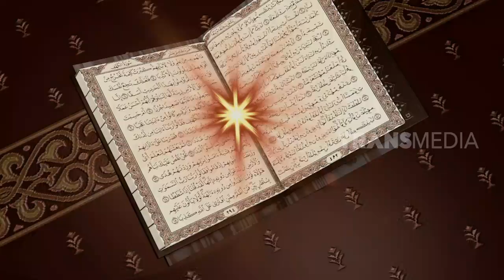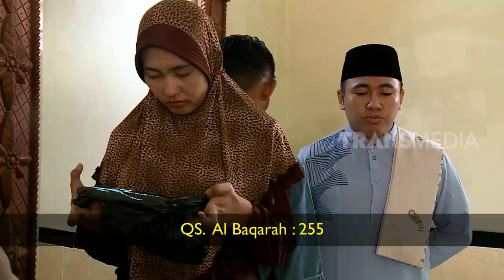RUQYAH (06/07/19) BUHUL SIHIR